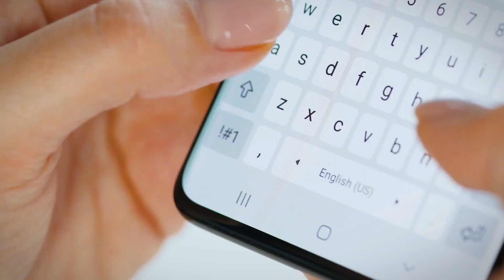12 Jenis Kendaraan Darat PUBG , Sudah Tahu Belum?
Di dalam game PUBG kendaraan adalah alat transportasi yang bisa kamu gunakan buat mempercepat perjalanan kamu. Kendaraan – kendaraan ini dibagi menjadi 2 tipe, yakni kendaraan darat dan kendaraan laut.
Nah oleh karena itu Inilah jenis kendaraan darat dalam game PUBG

1. Buggy
2. UAZ
3. Armored UAZ
4. Motorcycle
5. Motorcycle with Sidecar
6. Dacia 1300
7. Mirado
8. Pickup Truck
9. Van
10. Rony
11. Scooter
12. Tukshai